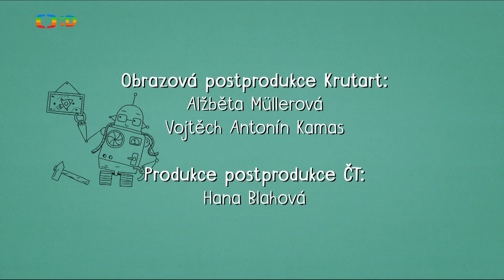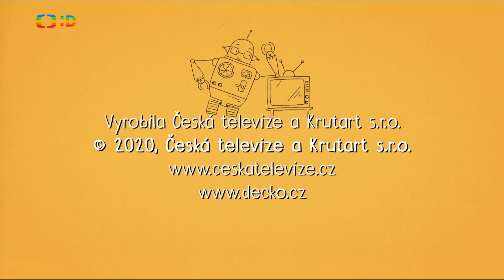Kosmix Epizoda 02 Orbit Země